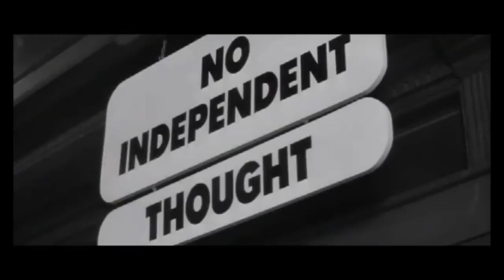George A. Romero's DAY OF THE DEAD (1985) - The Black Sheep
George Romero's DAY OF THE DEAD (1985) - The Black Sheep

We take a look back at George Romero's classic 1985 zombie gorefest Day of the Dead!